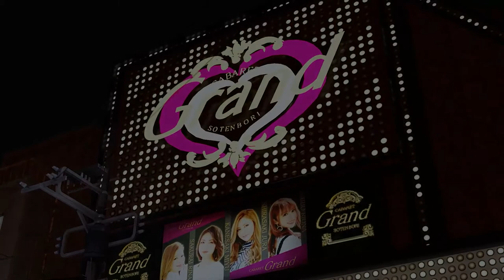Yakuza: Like A Dragon Part 27 Gameplay Walkthrough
Ichiban & the crew plan ideas for the election and also prepare for the Omi HQ here in Yakuza: Like A Dragon Part 27

This is a non-commentary gameplay walkthrough.